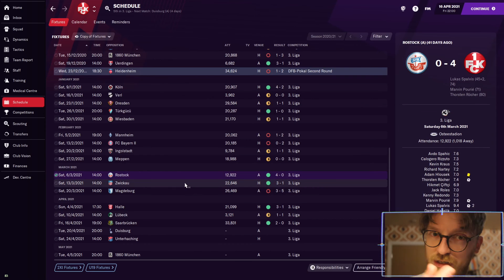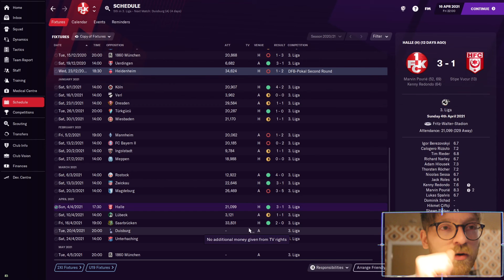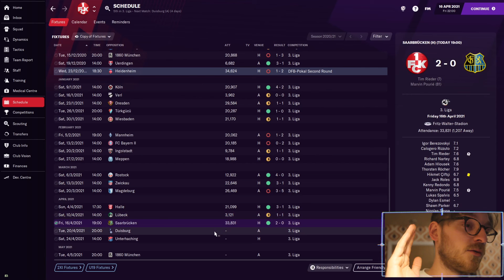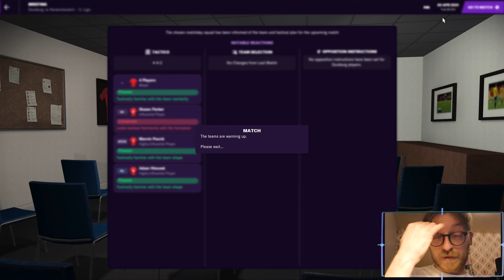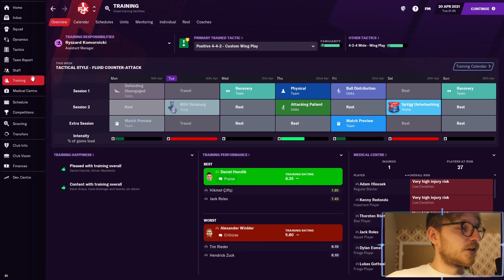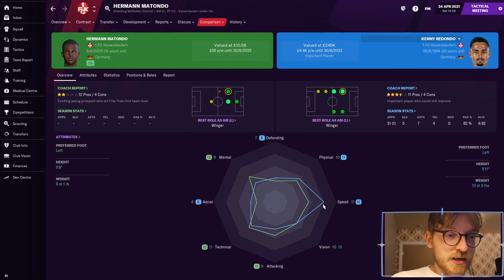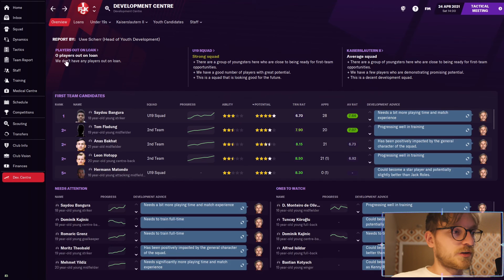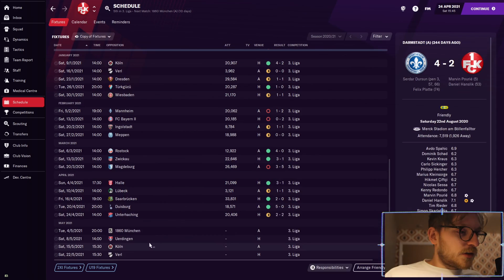FM21 | 1.FC Kaiserslautern | #7 | BEST FORM TO DATE.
Welcome to my new FM 21 save with 1.FC Kaiserslautern, my goal is to take the club back to there former glory days of the 1990's. We start off our journey in 3.Liga, with a roller coaster of a ride ahead of us. Get on board now before its to late!!

Thanks very much for watching. Have a wonderful day.